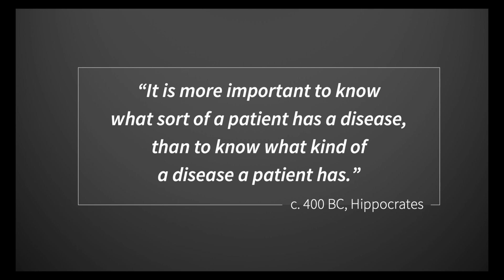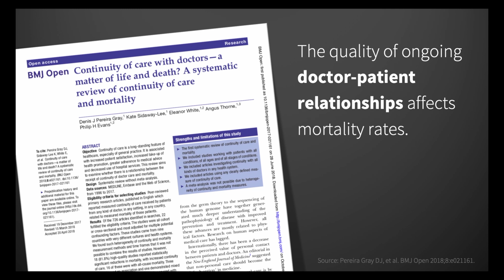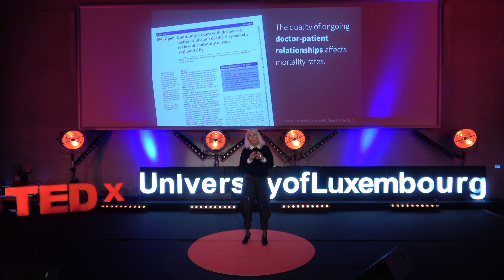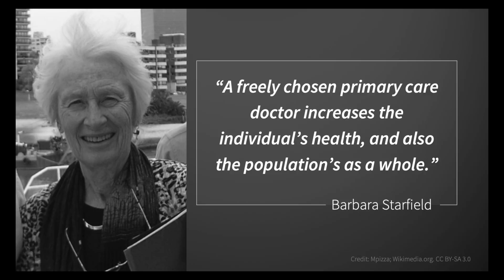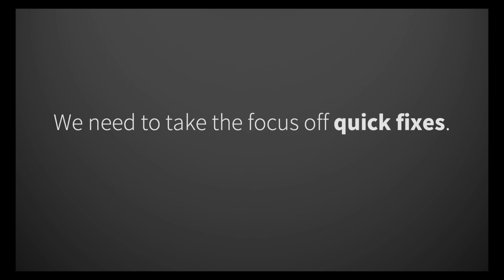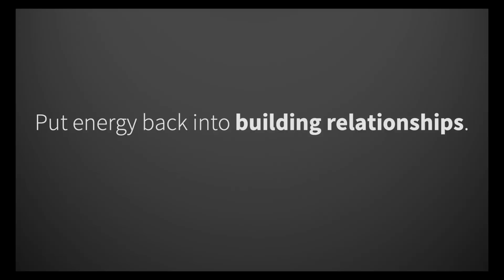Hyper-specialized health services need super-generalists | Anna Stavdal | TEDxUniversityofLuxembourg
"In our times, all parts of society are characterized and often driven by specialization and commercialization. This talk describes how these trends affect health care, and how you can navigate without being lost in a complex system when you need medical advice and treatment."

Anna Stavdal is a family medicine specialist, practising in Oslo inner city for more than 30 years. She is associate professor at the Department of General Practice, University of Oslo. She is an advocate for family medicine, the former chair of the Norwegian College of General Practice, former president of Nordic Federation of General Practice, and the past president of WONCA Europe. Currently, she is the president-elect of WONCA, the World Organisation of Family Doctors, representing more than half a million family doctors engaged in research, education and professional development in family medicine. Anna Stavdal is a family medicine specialist, practising in Oslo inner city for more than 30 years. She is associate professor at the Department of General Practice, University of Oslo. She is an advocate for family medicine, the former chair of the Norwegian College of General Practice, former president of Nordic Federation of General Practice, and the past president of WONCA Europe. Currently, she is the president-elect of WONCA World, the World Organisation of Family Doctors, representing more than half a million family doctors engaged in research, education and professional development in family medicine. This talk was given at a TEDx event using the TED conference format but independently organized by a local community.